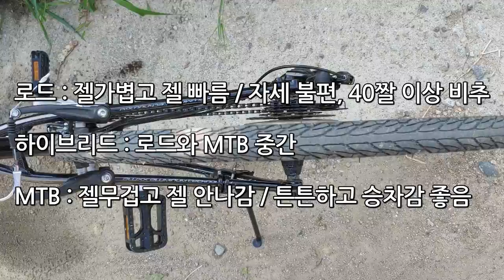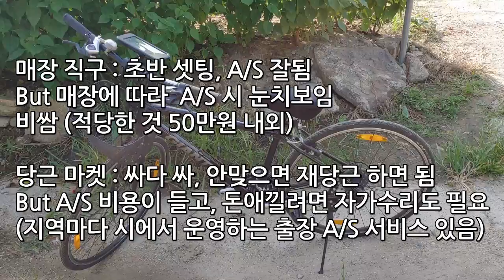자전거 입문자(초보자) 용 필수 영상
두 달에 걸쳐 제가 직접 겪은 시행착오를
4분 영상에 담아보았습니다 ^^
즐거운 라이딩 하세요 ㅎㅎㅎ